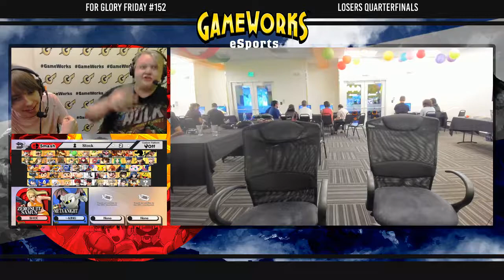For Glory Friday #152 - AcaRa|Shoe (ZSS) Vs. ~King (Diddy Kong, Meta Knight) - Losers Quarterfinals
Venue provided by GameWorks Denver
For Glory Friday - 7/13/18 - Denver, CO